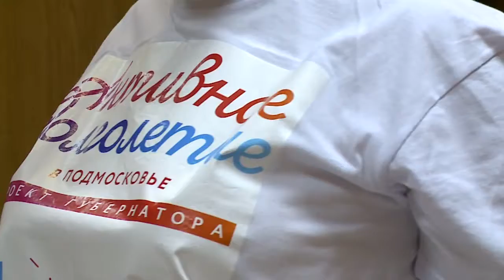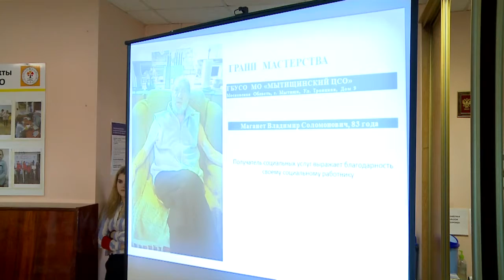Лучшего по профессии выбрали среди специалистов социального обслуживания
Что отличает состоявшегося социального работника, в первую очередь - неравнодушие. Умение поддержать и вернуть оптимизм в самых не простых жизненных ситуациях. Это одно из важнейших профессиональных качеств социального работника. Лучшие из них участвовали в конкурсе профессионального мастерства. (12+)